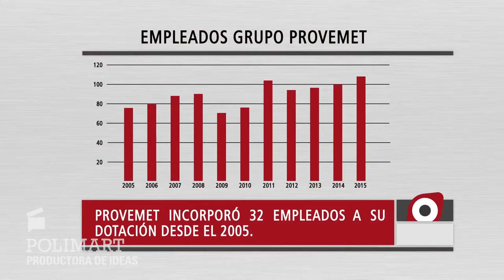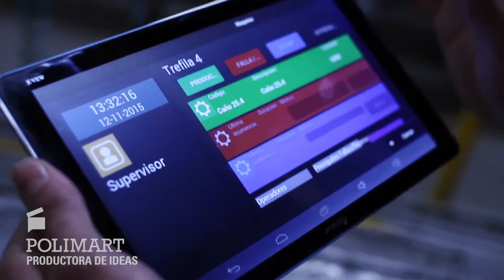Polimart | Casos Propymes 2015 - Provemet